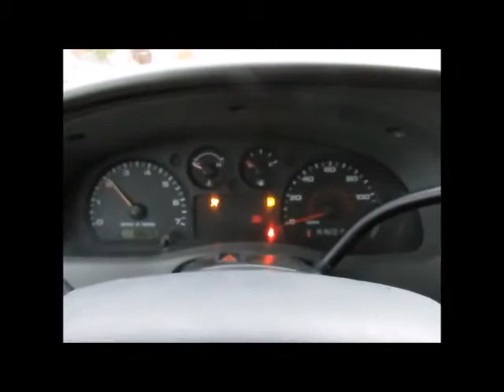Sold! 2006 Ford Ranger bidadoo.com